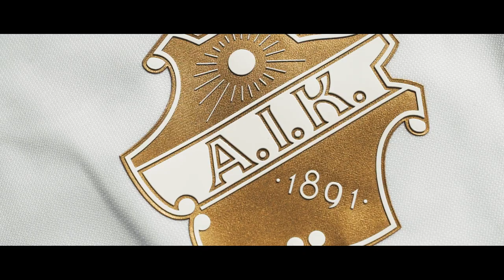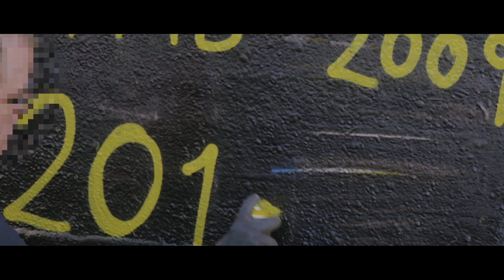The Most Stylish Club in Football | Fanatic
Behind the Scenes with Swedens' Craziest Fans - In today's video we go behind the scenes with the most stylish club in football, Swedish Champions AIK. We soak up the passion, atmosphere and people in and around Stockholm before the club's opening game of the 2019 Allsvenskan and the defence of their title.